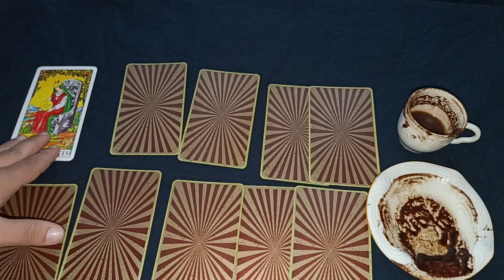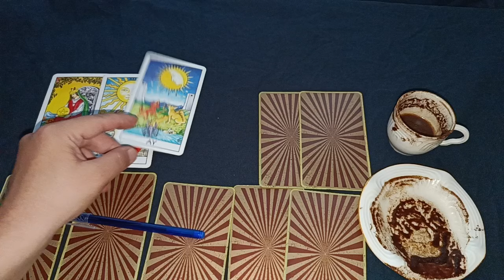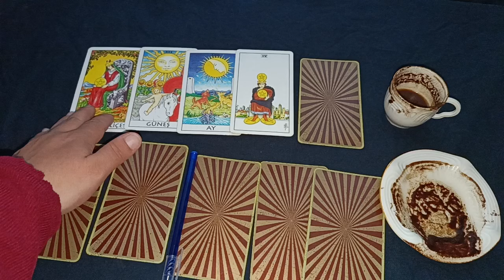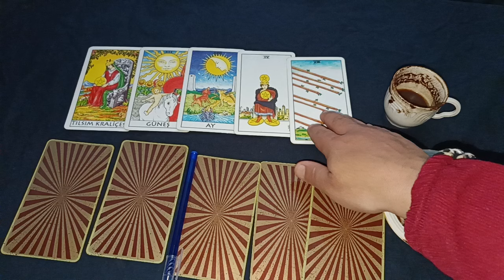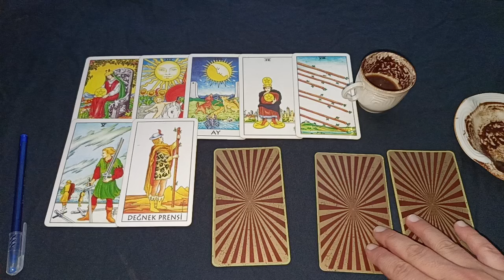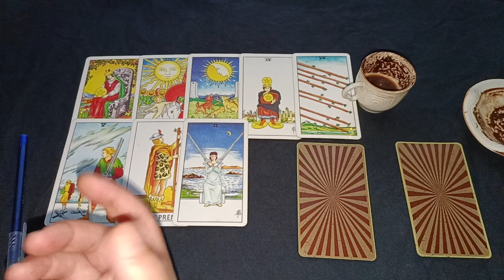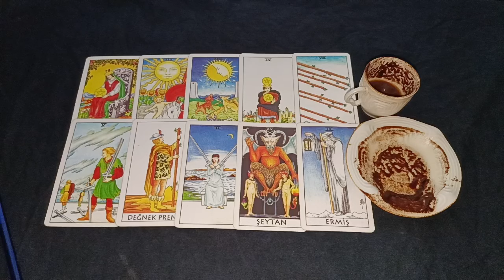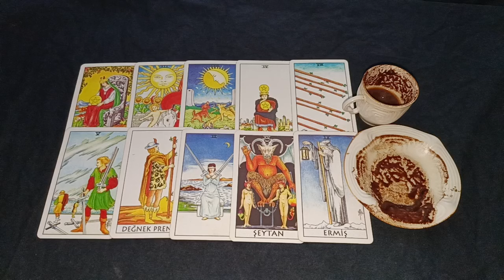BOĞA ♉ BURCU KASIM AYI NİYETİNE KAHVE VE TAROT☕👑 🎴@hedefsizsiniz